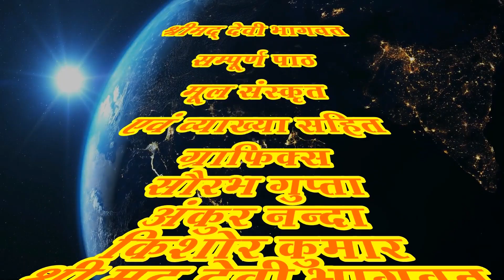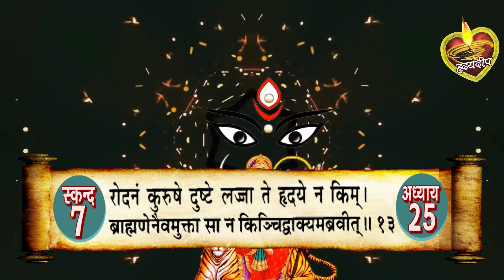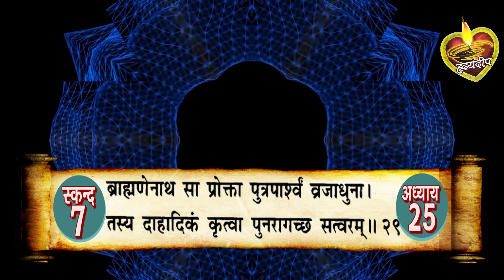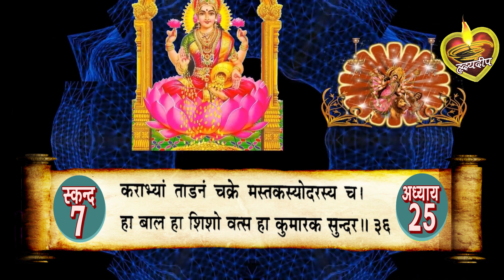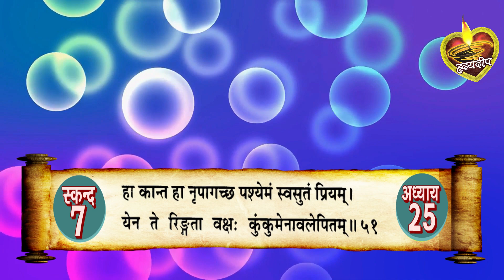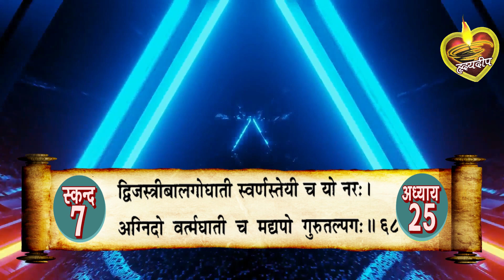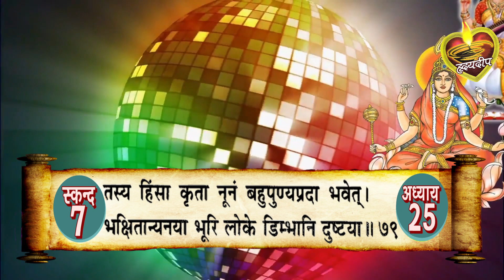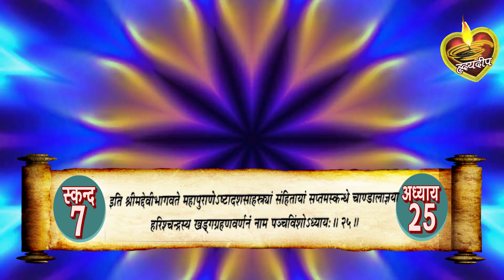श्रीमद्देवी भागवत मूलपाठ स्कन्द 7 अध्याय - 25 [ Srimad Devi Bhagwat Mulpath with Lyrics ]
सर्पदंश से रोहित की मृत्यु, रानी का करुण विलाप, ोाहरेदारों का रानी को राक्षसी समझकर चाण्डाल को सौंपना और चाण्डाल का हरिश्चन्द्र को उसके वध की आज्ञा देना।